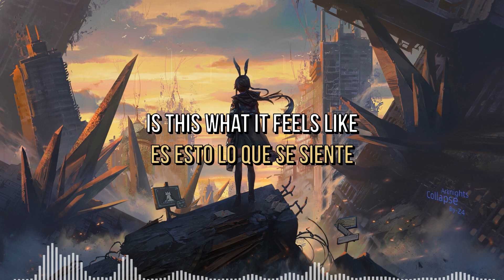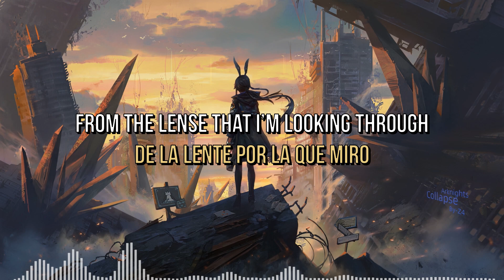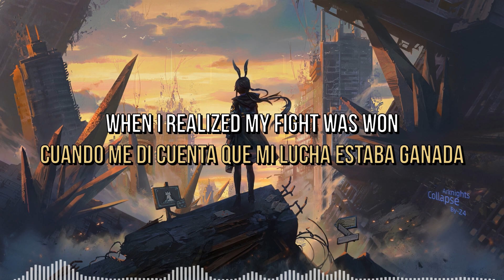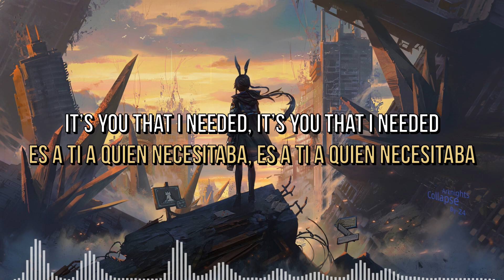Last Heroes & TRØVES - You I Needed Sub Español/English Letras/Lyrics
fadedremix alanwalkerstyle alanwalkerremix music similar to alan walker, musica parecida o similar a alan walker
cyberpunk2077 cyberpunkanime david and lucy
girlanime, spy x family anya forger